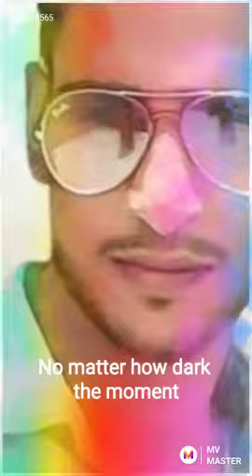Magic photo with music....make a new what's aap status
New mv star photo video maker
Super aap for photo edit with music
Esey to download and esy to used